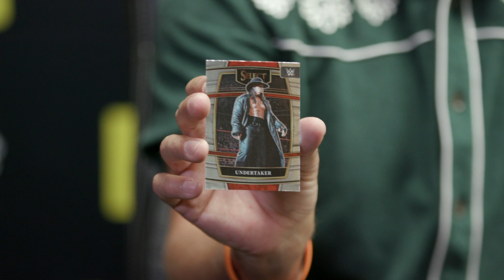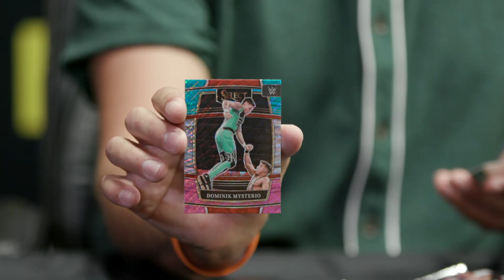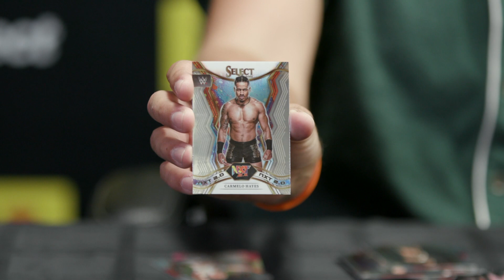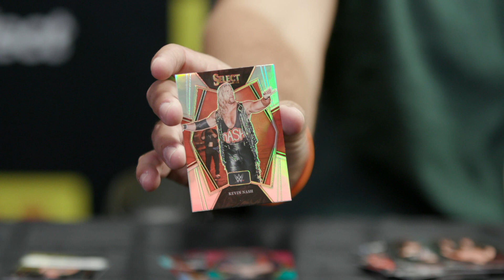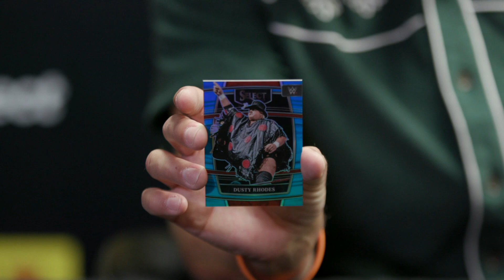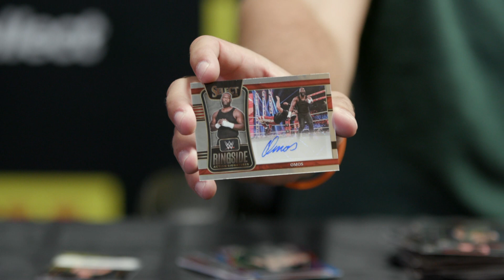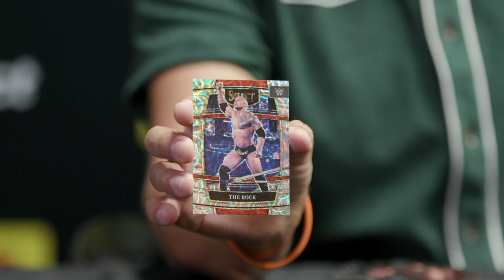Ep #46 of Going Direct is Here!! Preview Break of 2022 Select WWE Hobby Box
DETAILS: In episode #46 Jeff finally stops talking about the National and does a preview break of a 2022 Select WWE Hobby Box. Side note - this product is absolute fire!!